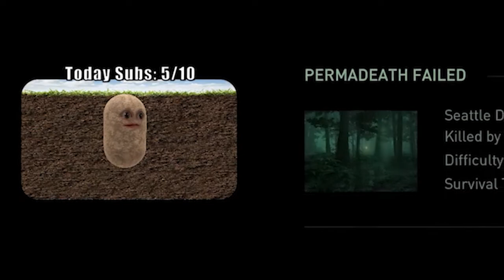Elevator Jump gets the best of Us (Montage)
PineappleSammich Montage includes funny moments, clutches, deaths, Elevator Jumps, and Filter moments in the last of us part 2!

Stream Equipment:

Mini Tripod
Capture Card
Guest Microphone
Sound Mixer
Boom Arm
Elgato Keylight
Strip Lights
Ring Light
Flood Light
Green Screen
Stream Deck

Vlog Equipment:

Wireless Mic
Handheld Tripod
DSLR attached Ring Light
Camera Bag
Multi Shoe Mount